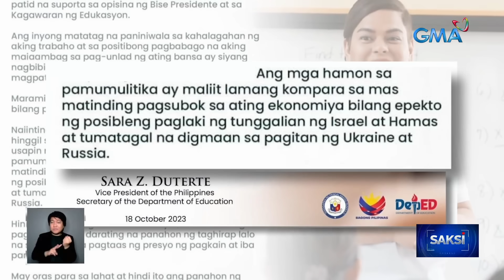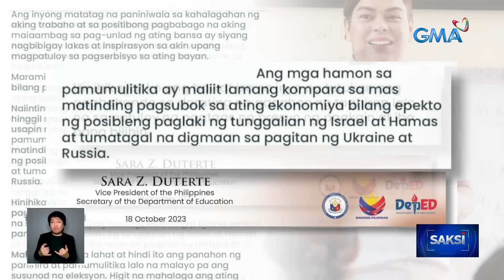Saksi Express: October 18, 2023 [HD]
Narito ang mga balitang ating sinaksihan ngayong Miyerkules, October 18, 2023:

- Panukalang gawing optional ang senior high para sa mga papasok sa technical-vocational program ng TESDA, Lusot na sa House Committee

- Comelec, puspusan na ang paghahanda para sa nalalapit na BSKE

- Ilang karinderya at iba pang negosyo, apektado ng pagtaas ng presyo ng itlog

- VP at DepEd Sec. Duterte, naiintindihan ang pagkadismaya ng publiko sa pakikialam sa budget at usapin ng confidential fund

- Mapua Cardinals, wagi kontra Arellano Chiefs; final score, 79-65

- Pusang tambay sa simbahan, nagbigay-good vibes sa netizens

- Jak Roberto, may bagong achievement; Barbie Forteza, nagpahayag ng suporta

Saksi is GMA Network's late-night newscast, anchored by GMA News pillar Arnold Clavio, and Pia Arcangel, featuring top news stories from the Philippines. for more.